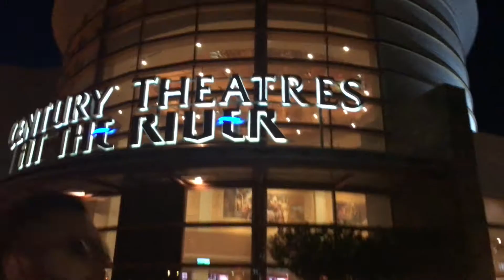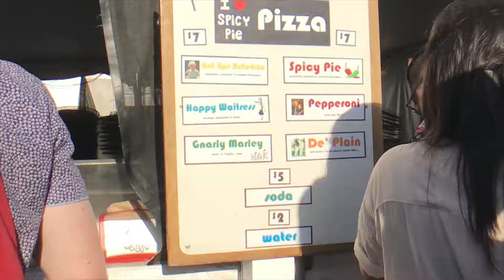FIRST TIME AT COACHELLA! DAY 1 : Vlog #27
Music! : MISOGI - Clairvoyant